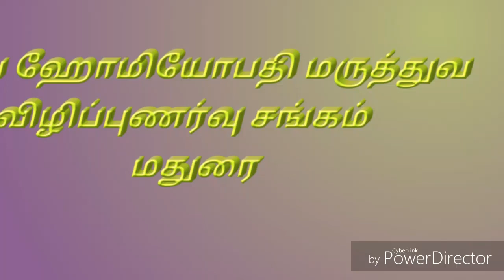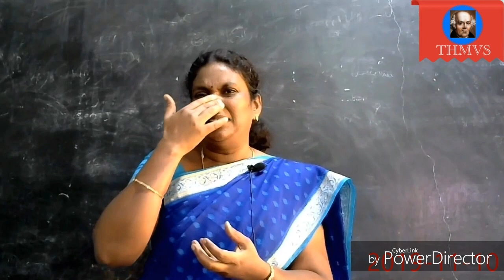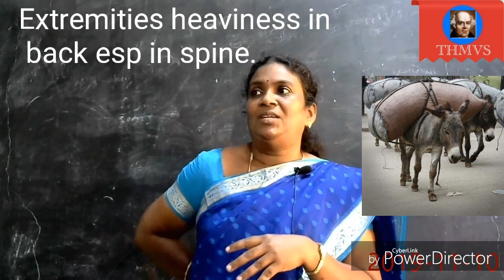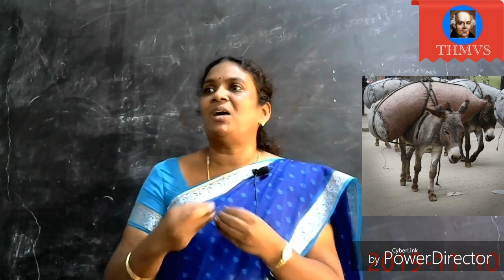Assinum Homoeopathy in Tamil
Dr.Ambika explains about lac assinum and its charateristics